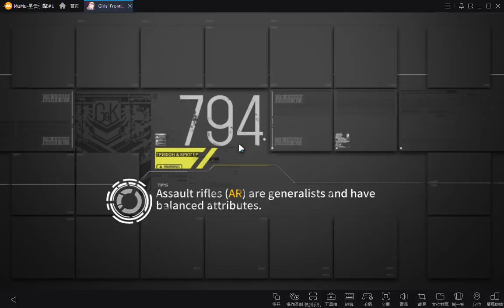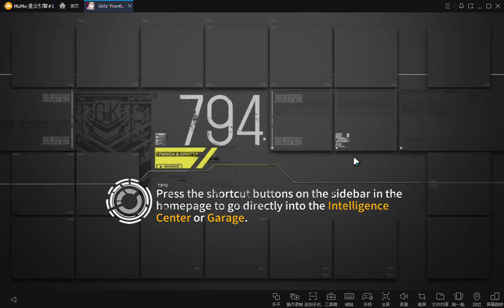Girls' Frontline - Teatro 7 (servidor EN) - Advanced 6 (segundo run)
Este si fue un run mas "limpio" que el primero, no soy la mejor persona haciendo teatros pero algo es algo.